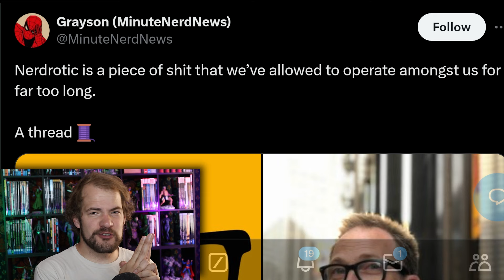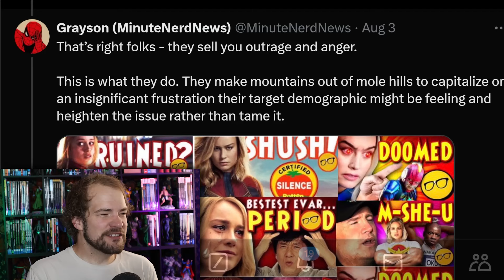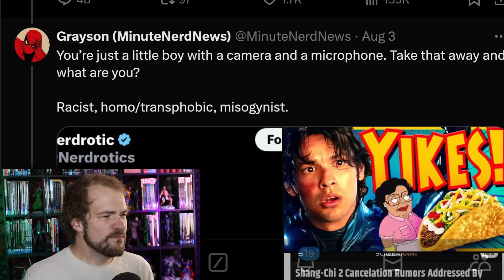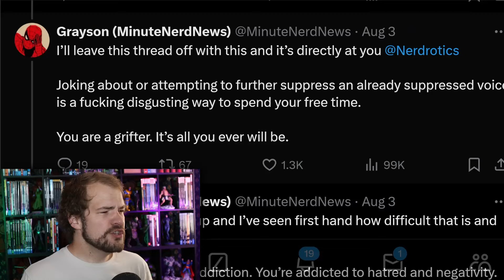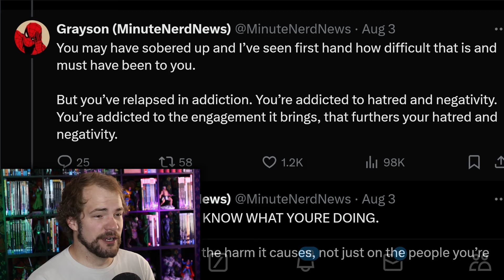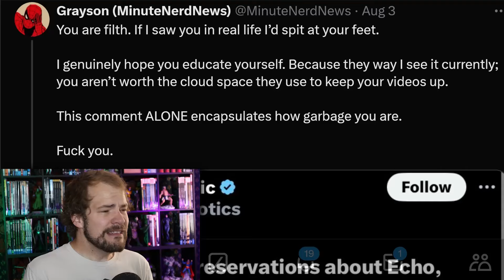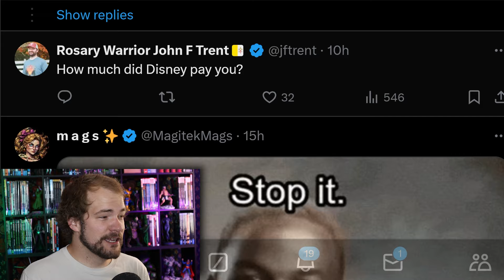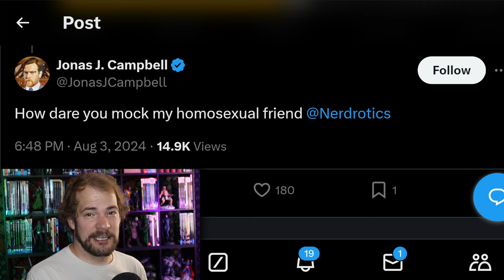NERDROTIC Under ATTACK From SJW'S Viral Thread - The Fellowship DESTROYS Woke Activist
Apparently, someone hadn't heard about The Fellowship's 100% win rate against woke crazies attacking our side of the internet. Nerdrotic has the audacity to give the fans what they want and they support him a tremendous amount because of it. Instead of learning from that, the woke get incredibly jealous and attack us, accusing us of what they are actively doing. So, Dan Vasc, The Quartering, The Critical Drinker, George the Giant Slayer, and others joined in to point and laugh.